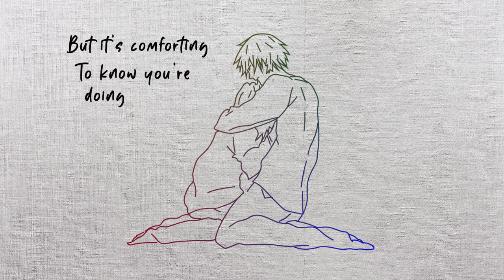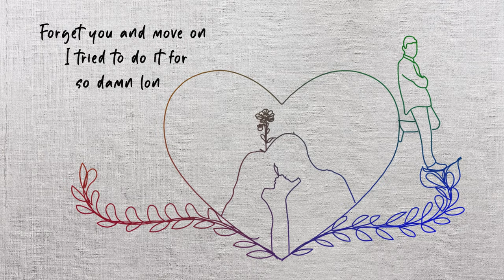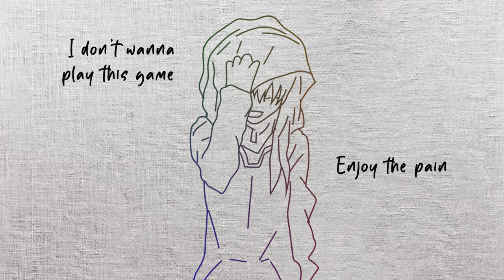CADMIUM - Have Fun Alone (feat. Dylan Rouda)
⚠️= Free to use but not monetize (Video will be claimed on behalf of CADMIUM)
🔥Chat with us on Discord!!

If you want to use this song make sure to add the following..

Lyrics

You never did look pretty
Dressed up in your own self pity
Did you lose some sleep
Did you feel hurt?
Well your words they hit me
Like a train in new York city
But it’s comforting
To know you’re doing worse

You let me fall
Fall apart
Left me dead
A bleeding heart
So if you feel
Feel regret
Just know I’m here
I’m here for it

Acting like you’re sorry
I don’t wanna play this game
Enjoy the pain
Ya cause you did plenty
Since the day you left me
Now you’re on your own
It’s your turn
Have fun alone
Have fun alone

I know it’s immature
Cold as ice while I watch you burn
It just feels too good to know
You’re down where I was
Forget you and move on
I tried to do it for so damn long
But you made your bed go sleep in it
Forget my name you know I’m finished

Enjoy the pain
Cause you did plenty
It’s your turn
Have fun alone
Have fun alone
Have fun alone

Enjoy the pain
It’s your turn
Have fun alone

Enjoy the pain
It’s your turn
Have fun alone

Have fun alone
Have fun alone
Have fun alone
It’s your turn
Have fun alone